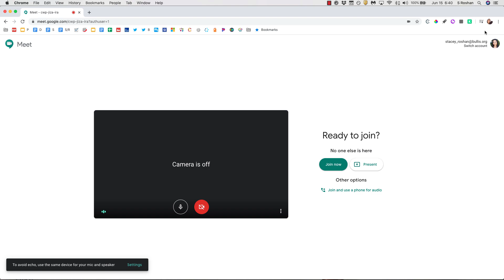Tutorial: Open Pear Deck During Your Google Meet